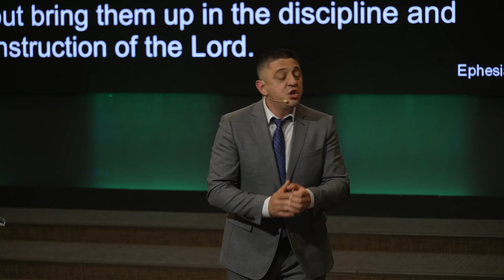06.16.2024 День Отца | Павел Белев